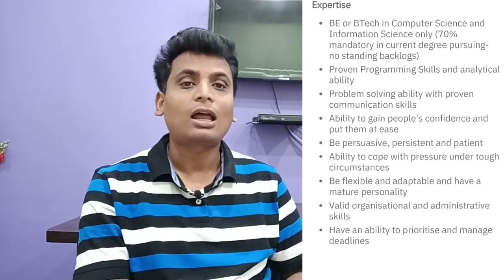IBM internship 2021 | IBM winter internship | off campus hiring | IBM Freshers hiring 2021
TCS inframind

plz don't forget to click bell icon

Topics Covered In This Video :
ibm
IBM internship
IBM internship 2021
Microsoft
Microsoft INTERNSHIP
Microsoft research fellowship program
Microsoft jobs
Microsoft Freshers hiring
2022 internship
off campus hiring
diploma internship
BCA internship
bsc
BCOM
BBA
mba
internship
intership 2020
internship 2021
internship 2022
freshers hiring
jobs
it jobs
quantitative aptitude for competitive examinadions
rs aggarwal quantitative aptitude
global placements
global placements
placement international
work placement
free certificatiom
free coures certificate
online certificate 2020
free course 2020
free paid courses for free